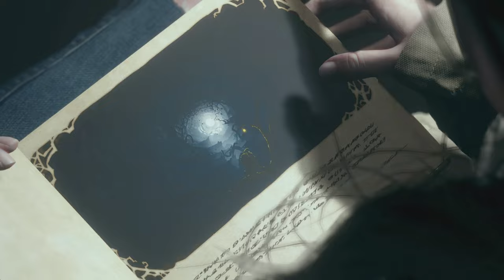Resident Evil Village Endgame